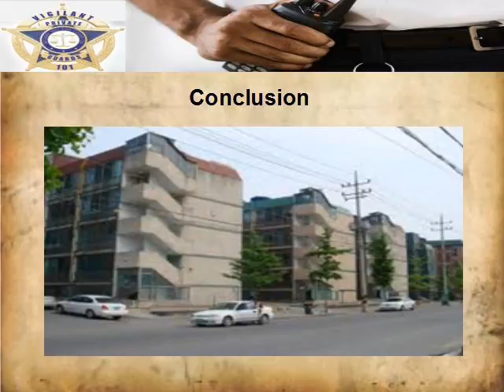Get Security Guard Services In Los Angeles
Vigilant Private Guards Services create customized solutions for commercial and residential security guard services in the greater Los Angeles area.